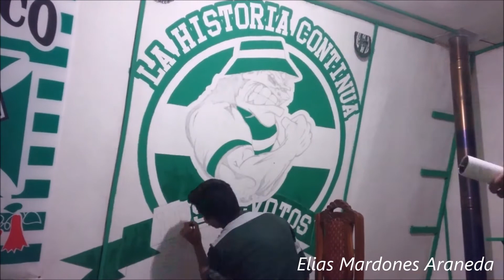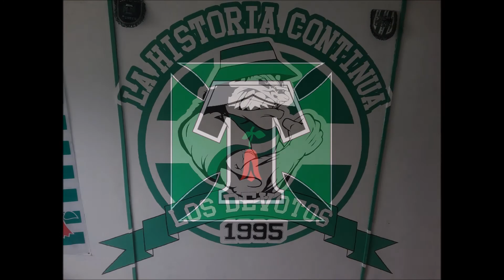LA HISTORIA CONTINUA - LOS DEVOTOS